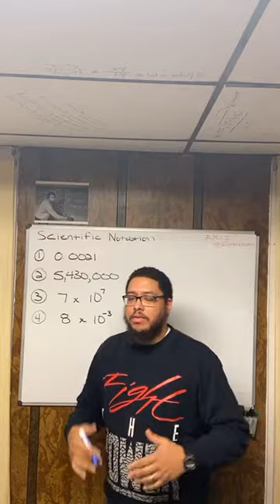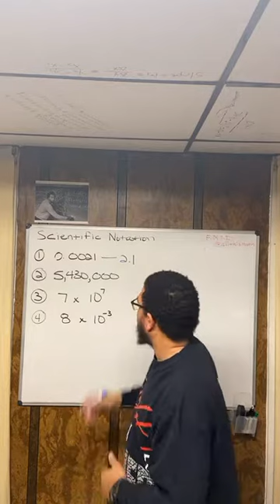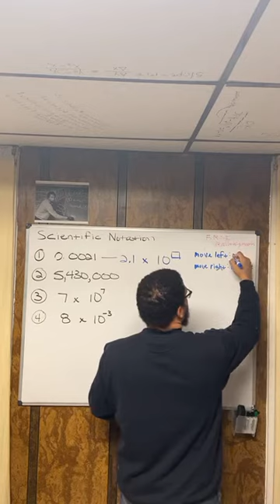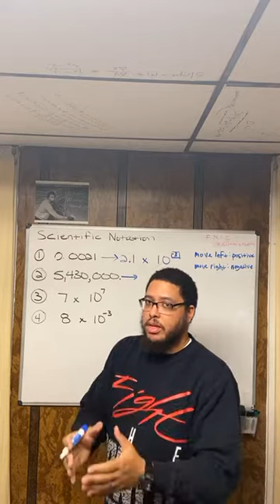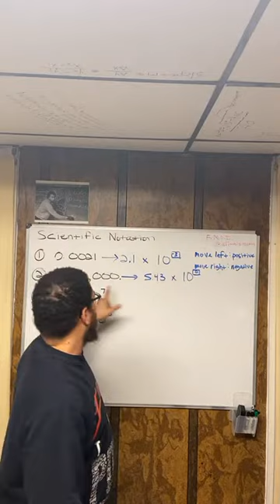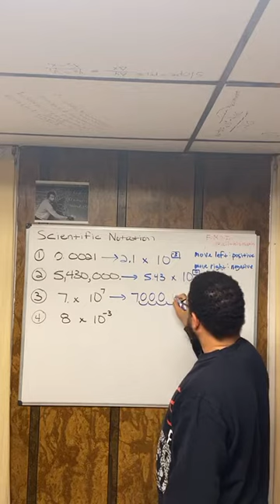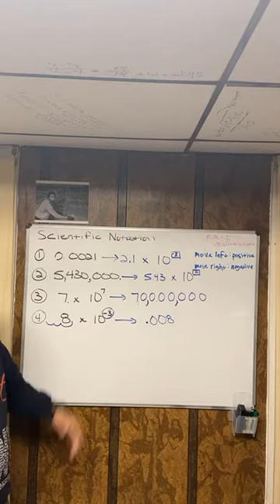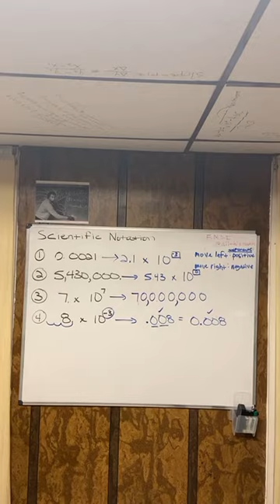Scientific Notation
We convert numbers in expanded form to scientific notation and numbers in scientific notation to expanded form